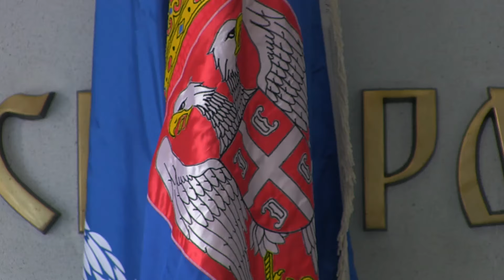Srpski radikali prvi upozorili na opasnost od terorizma, 11. jun 2015.